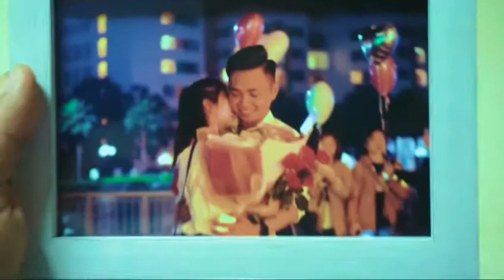Màn cầu hôn tuyệt đỉnh tại khu đô thị TIMES CITY Của cặp đôi anh chị